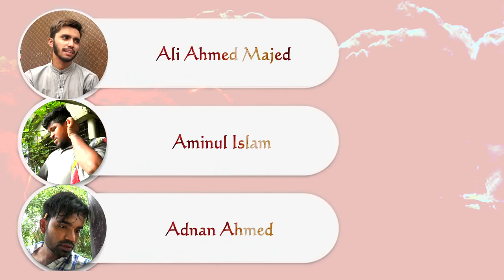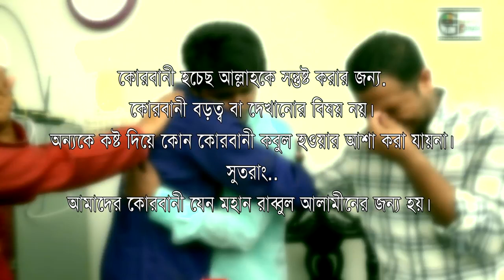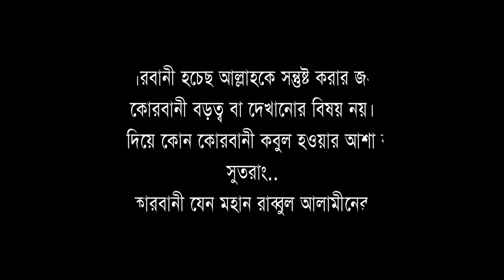১০০%বাস্তব কাহিনী নিয়ে নির্মিত ঈদ নাটকঃভাইধন ২।EiD Natok।Vaidon Natok 2।